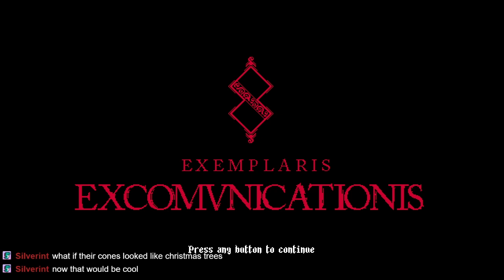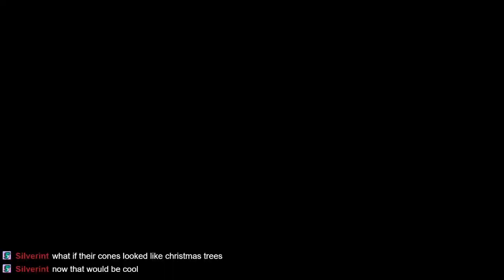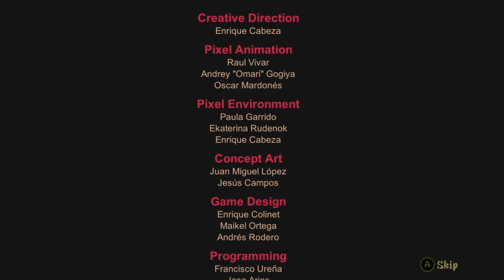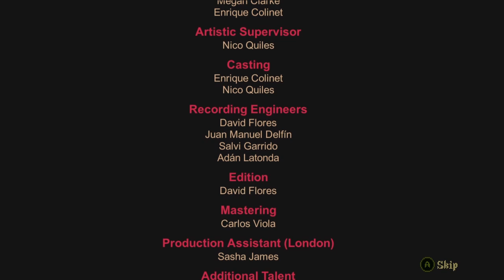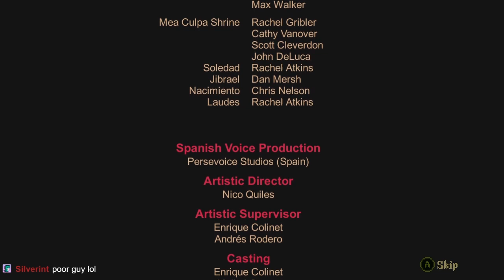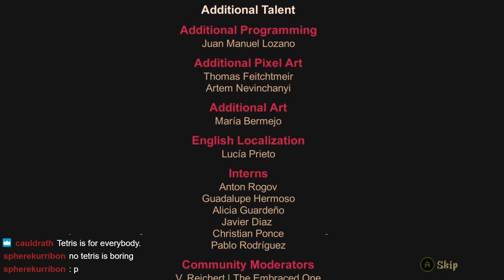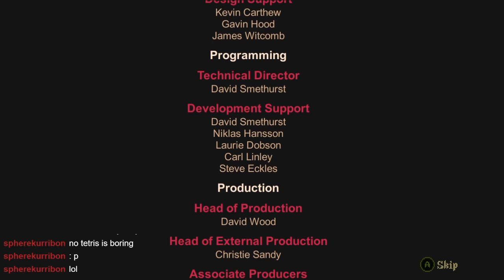Blasphemous Part 7 - Miracles of Fire, Ash, and Bad Endings (Content Warning)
On today's stream we kill a whopping four bosses and achieve the game's "bad" ending, while still lightly touching on the symbolism of the game's imagery.

for over 100 written reviews covering Metroidvania games and other related games.

Intro Music "Cave Story Arranged - Running Hell (Newer Version)" is by the amazing DM DOKURO.